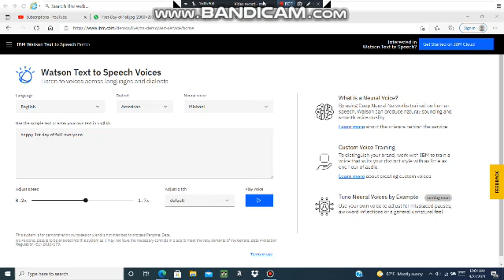A message to everyone.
Happy 1st day of Fall/Autumn!